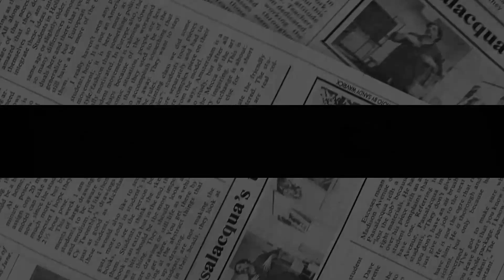KARMA! Expert Gave Meghan A Painful Slap For Her ‘EVIL’ REACTION To An Accident At A Royal Event.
Meghan Markle attended Trooping The Colour in 2018 shortly after marrying Prince Harry, when a snap of her smirking supposedly showed her reaction to a Field Marshal falling off his horse.
A body language expert has debunked Meghan Markle's supposedly “evil” reaction to an accident at a royal event, proving that the narrative was “made up”.
During the 2018 Trooping The Colour event, Field Marshal Lord Guthrie, who was then 79 years old, fell off his horse.
The ceremony marked one of Meghan’s first official royal events, having married her husband Prince Harry in a lavish Windsor ceremony only the month beforehand.